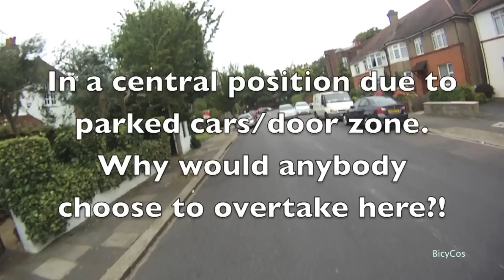LO08 KYX - MGIF SMIDGAF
Oncoming traffic yet driver wants to overtake cyclist.

Three options now:
A) Hit oncoming car.
B) Brake.
C) Veer left into cyclist's path.

Of course she did. It was only my anticipation that avoided me falling. I managed to push myself off of her window.

LO08 KYX
LO08KYX
LO08-KYX
LO 08 KYX
"LO08 KYX"